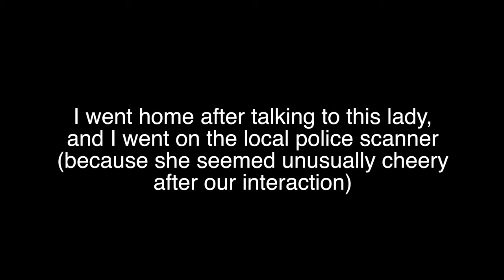Trying to Harvest People's Organs